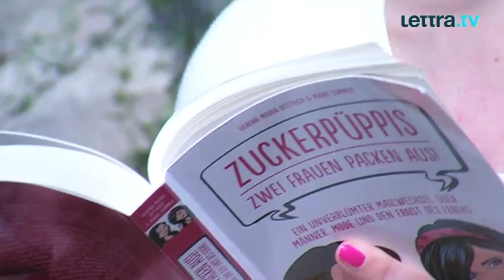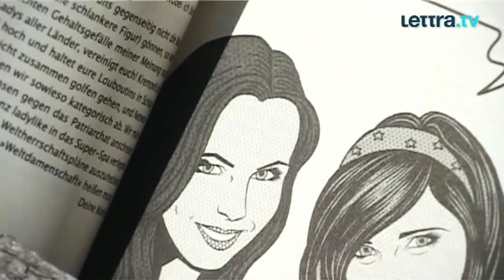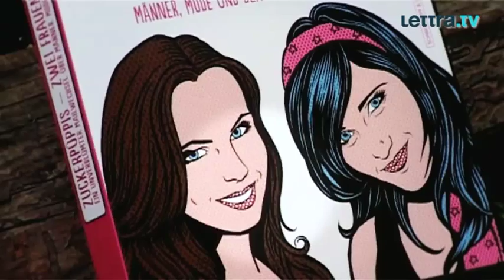ZUCKERPÜPPIS von Verena Maria Dittrich und Marie Sommer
In diesem Lesungsclip liest Autorin Verena Maria Dittrich eine Passage aus "Zuckerpüppis". Das Buch, das sie zusammen mit Marie Sommer geschrieben hat, besteht aus einem Mailwechsel der beiden, in dem keine von ihnen ein Blatt vor den Mund nimmt. Egal, um welches Thema es gerade geht...

Direkt zum Buch